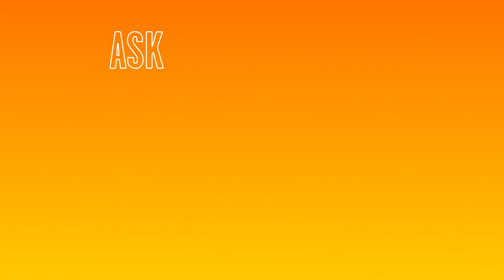Gaming or Gambling FAQ Animation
Gaming or Gambling Frequently Asked Questions from Parent Zone.